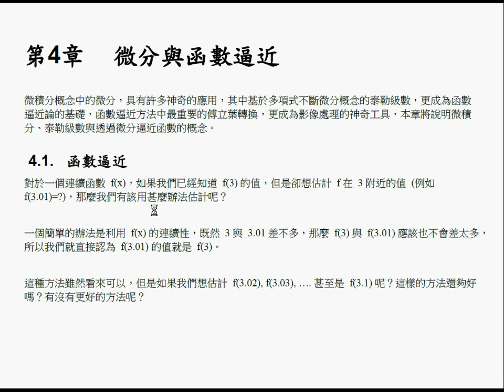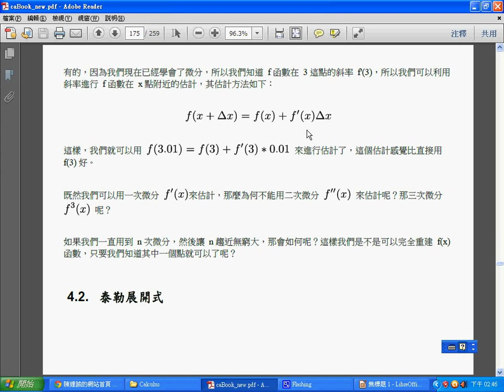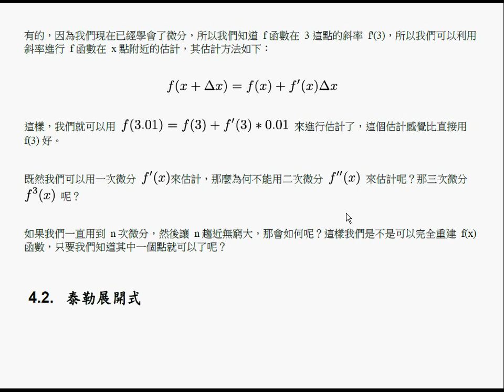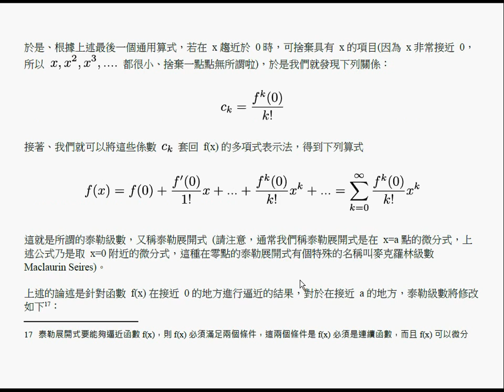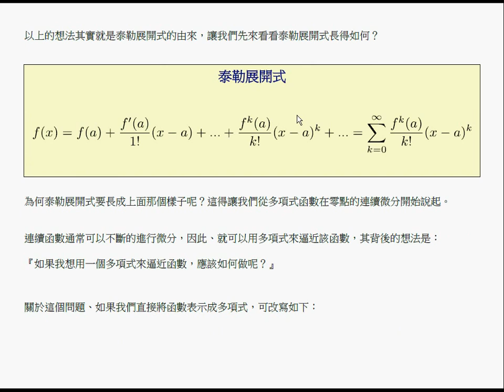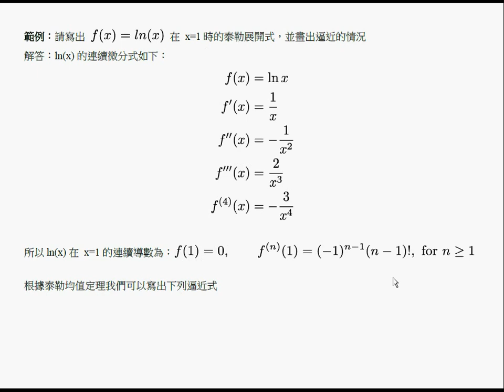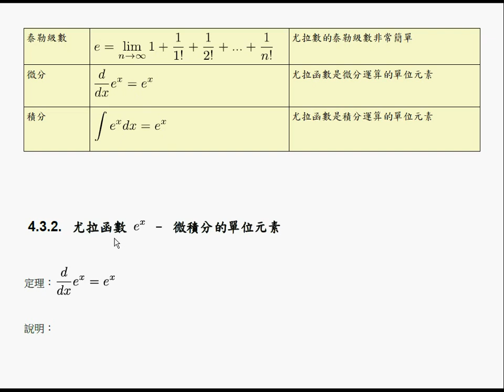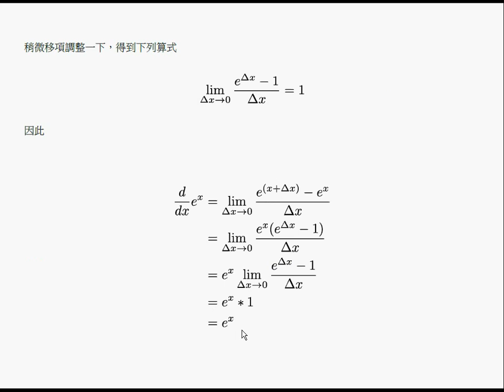微積分：微分與函數逼近 (泰勒展開式) CaTylor1